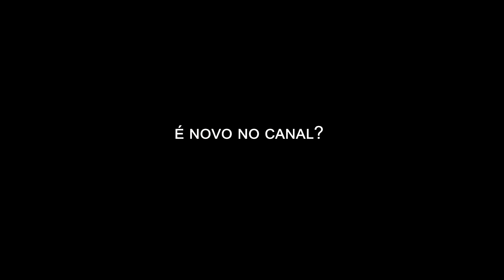minecraft mas tem muito porco .. Vr Part 6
Jogando minecraft, mas tem muito porco